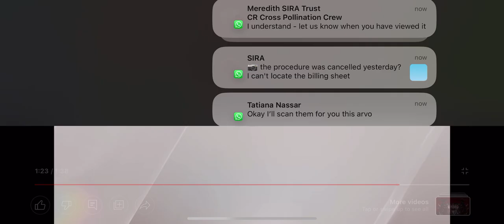Official opening of the Lifehouse Interventional Facility - with thanks to the Premier Dom Perrottet